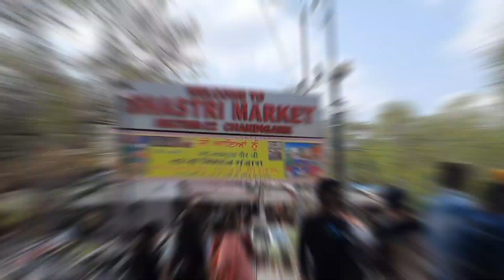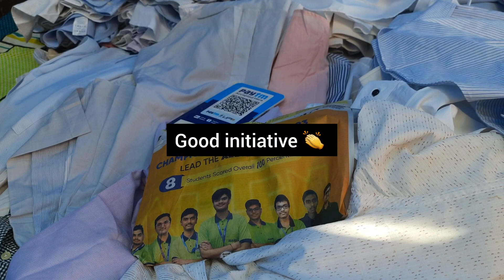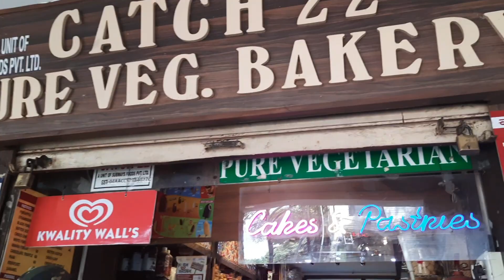Chandigarh markets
One of the most popular cloth markets in Chandigarh that you need to explore!. 👌